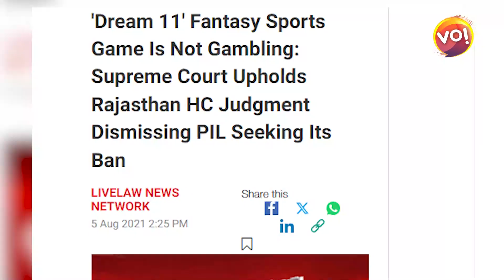ખેલાડીઓ પૈસા માટે જુગારને પ્રમોટ કરે છે? | Mahesh Rajgor | Vibes Of India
Anchor: Mahesh Rajgor
Camera Person: Krunal Kanodiya
Video Editor: Darshan Prajapati
Graphics: Mahesh Rajgor